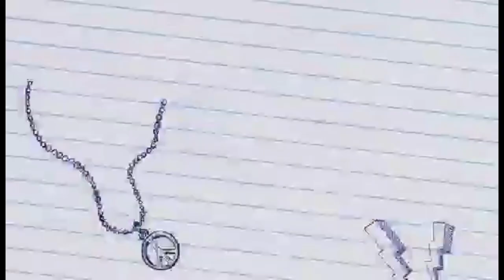4 Ingedients of How to Make Swish Meringue Butter Cream| Super Stable | Perfect for Occasions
✅Recipe✅

230 grams      Egg White
 500 grams     Icing Sugar
1/2  tsp           Salt

700 grams     Unsalted  Butter

Baking is where you find something you’re Passionate about and keep Tremendously Interested in It.

About Chef Cagatan Tutorial brings you from Food Ideas and recipes for your Baking Experiences.We believe that cr
eative options will help you to im
prove your skills and enjoy every co
llection of Recipes We Have For You .

Thankyou for Watching and Supporting our Channel, Just wait to See more new Upload Videos on CHEF CAGATAN FREE CAKES TUTORIAL